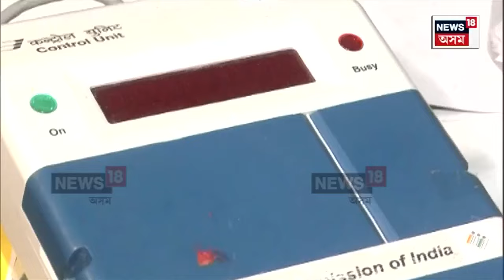Loksabha Exit Poll | Exit Pollৰ মতে এইবাৰ বিজেপি চৰকাৰ। ক'ত ক'ত ভুল কৰিলে বিৰোধীয়ে ? N18V